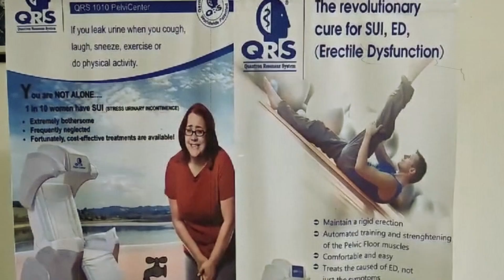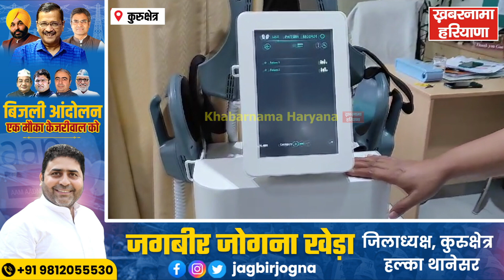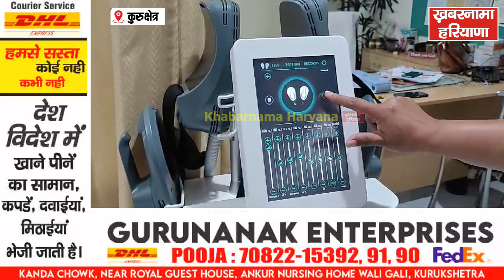कुरुक्षेत्र की सेक्टर 7 मार्किट में स्थित QRS सेंटर में हो रहा अनेक बीमारियों का समाधान, देखिए